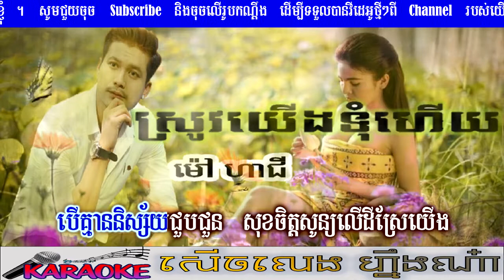ស្រូវយើងទុំហើយ-ខារ៉ាអូខេ-ម៉ៅ ហាជី-(Srov Yueng Tum Huey-Karaoke)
ស្វាគមន៏មកកាន់ទំព័ទ
Welcome to Channel